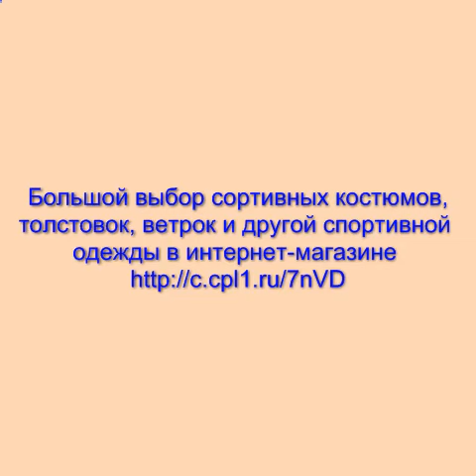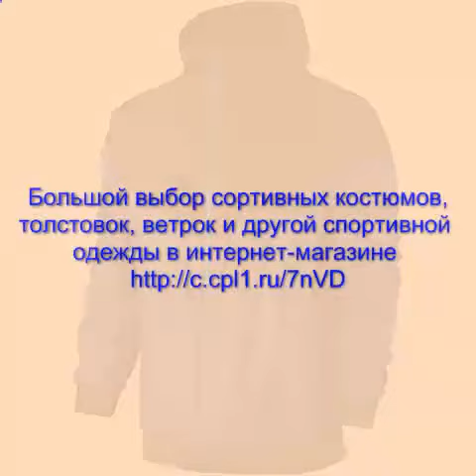детские спортивные костюмы недорого